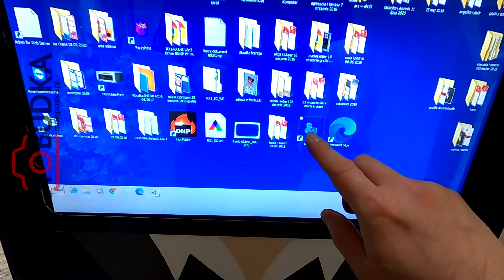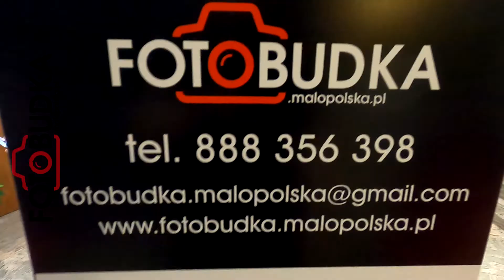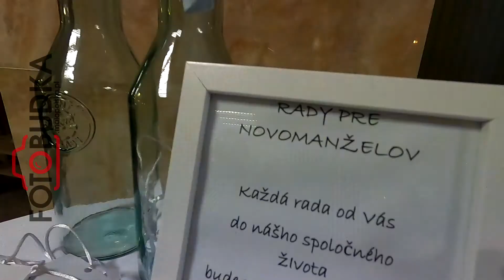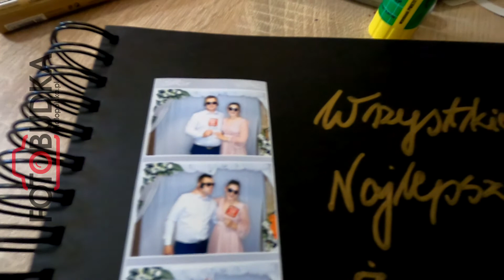fotobudka.malopolska.pl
nasza fotobudka w miejscowości Trstena na Słowacji